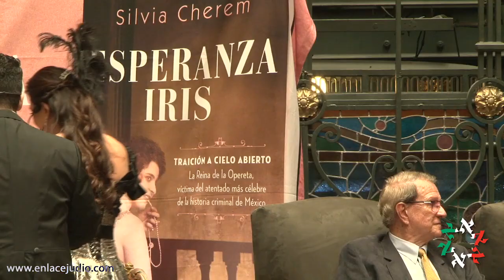Silvia Cherem presentó su libro “Esperanza Iris, traición a Cielo Abierto”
Presentado en el Gran Hotel de la Ciudad de México, en esta ciudad, es un trabajo de la escritora Silvia Cherem, quien ofrece una novela con la que reivindica y rescata del olvido a ese personaje cuya trayectoria artística se nubló por el atentado de su tercer marido, Paco Sierra, a un avión de Mexicana de Aviación el 24 de septiembre de 1952.